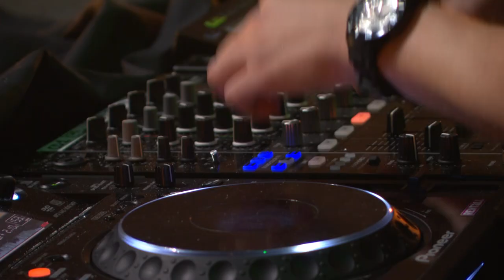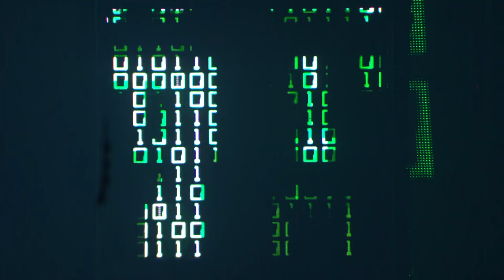Hard Bass 2012 (Live Registration Blu-ray 1080p)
Thanks to B2S!

..::Tracklist::..

Team Yellow: 1:24
2:41 Wildstylez - I See Stars
5:39 Code Black vs. Toneshifterz ft. S-Dee - Get Your Hands Up & Party Down (Mashup)
8:50 Brennan Heart - Hardbass Junkie
11:20 Brennan Heart - Just As Easy
13:53 Brennan Heart - Reputation Game
14:56 Brennan Heart & Wildstylez - Lose my Mind (Live Vocal Edit)

20:52 The Pitcher - I just can't Stop (Hard Bass Edit)
22:23 The Pitcher feat. Slim Shore - This Is Who We Are (Hard Bass Edit)
23:40 The Pitcher feat. Slim Shore - I'm Alive (Original Mix)
26:15 The Pitcher feat. Szen - Let It Rain
27:56 The Pitcher - Kick it to the Bone (Original Mix)

Team Red: 30:51
32:17 Team Red - The Final Curtain Intro
34:59 Josh & Wesz - DSTRCTN
36:54 Coone feat. Nikkita - Big Bad Monstah (Qlimax DJ Tool)
39:12 Coone & Technoboy - Nustyle Crap
41:17 Zany & Ran-D feat. Nikkita - The Son of Torture

44:21 D-Block & S-Te-Fan - Hard Bass 2012 Intro
45:14 D-Block & S-Te-Fan - Loopmachine (Live Edit)
48:16 D-Block & S-Te-Fan - Take Me There
49:00 D-Block & S-Te-Fan vs. Deepack - The Dream goes on (Live Edit)
50:52 D-Block & S-Te-Fan - Sound of the Thunder (Hard Bass Live Edit)
52:45 D-Block & S-Te-Fan & Zatox - Madhouse (Live Edit)

Team Green: 54:38
57:07 Headhunterz - Eternalize (Hard Bass 2012 Anthem)
1:02:11 Zatox - Winter
1:04:08 Noisecontrollers - E=NC2
1:07:20 Psyko Punkz - Feel the Rhythm (Alpha² Remix)
1:09:01 Headhunterz & Zatox feat. Nikkita - The Perfect Weapon
1:11:00 Headhunterz - Headshot

1:13:40 Frontliner - Dream Dust
1:14:49 Technoboy - Rage (Frontliner Remix)
1:17:40 Frontliner - External Live

Team Blue:
1:19:47 Team Blue Intro
1:22:53 Frequencerz - Bitch
1:25:02 Zatox & The R3belz - Odissea 2011
1:26:21 Sasha F & Chris One - Recruit
1:29:34 The R3belz - Pattern 2

1:33:33 Headhunterz & Wildstylez Vs. Noisecontrollers - Tonight (Alpha² Remix)
1:36:02 Ran-D vs. Villain - X (XXlerator Anthem)
1:38:34 Gunz 4 Hire - Kings Of The Underground

1:41:33 The End

!!Download Livesets!!